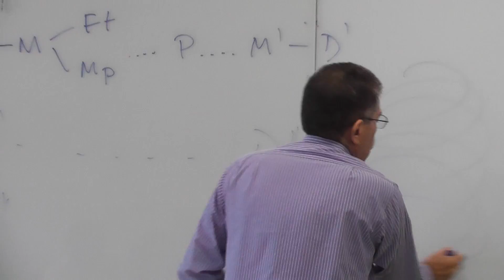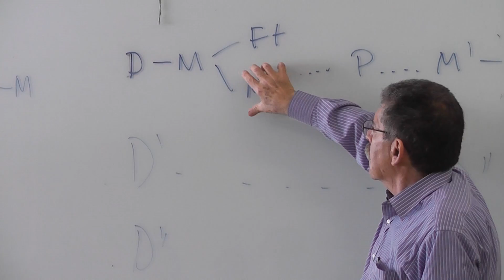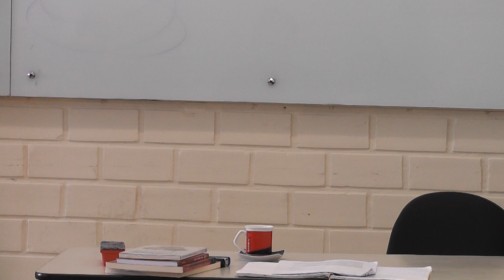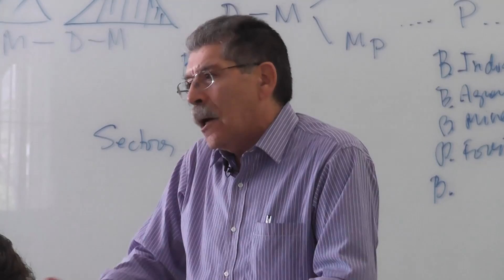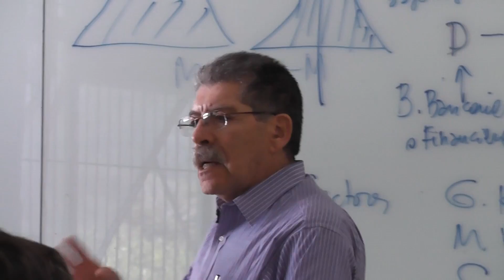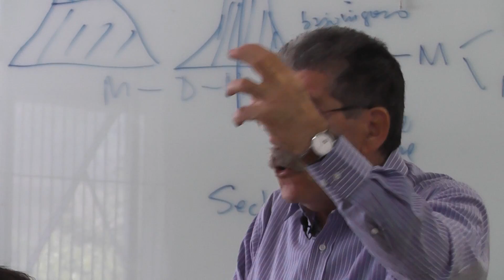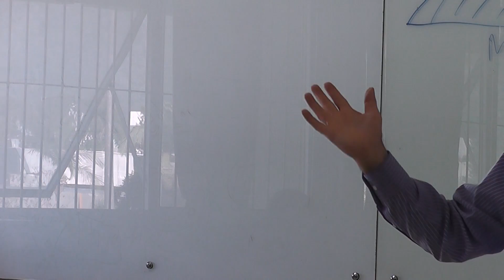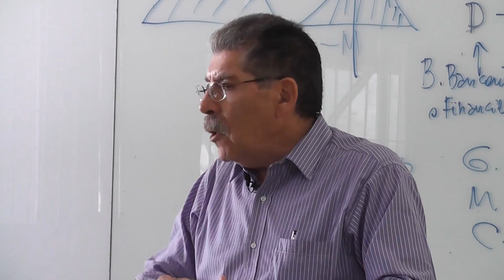Estado, Poder e Classes Sociais - Programa 2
Segunda aula do Curso "Estado, Poder e Classes Sociais" ministrada por Jaime Osório Urbina, professor da UAM/México.